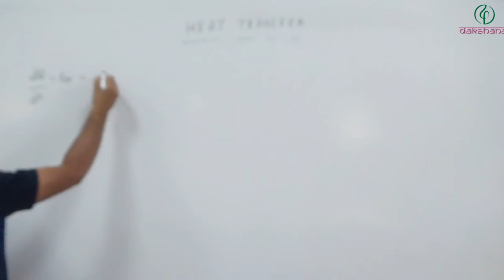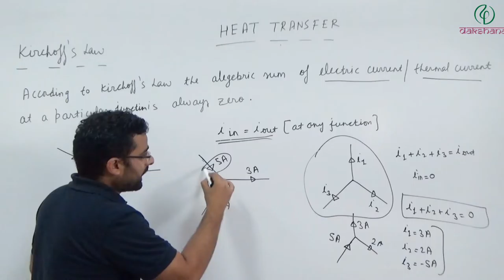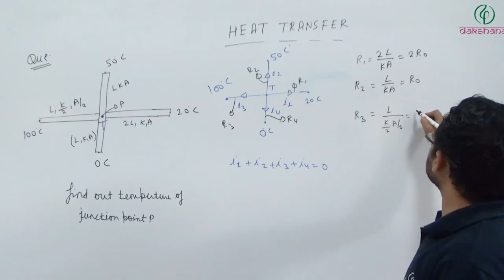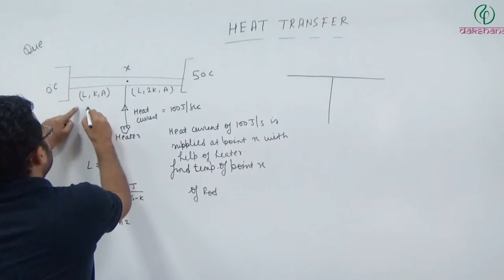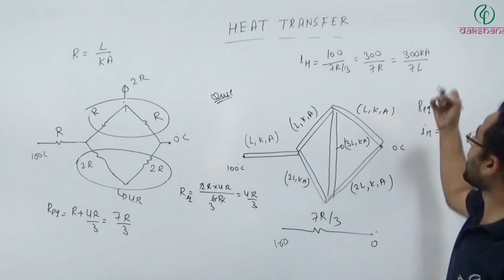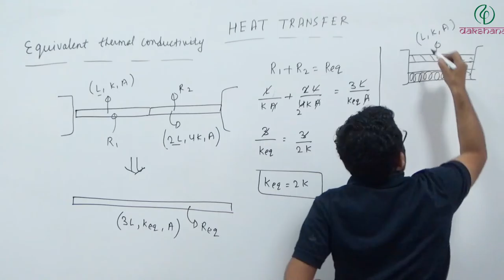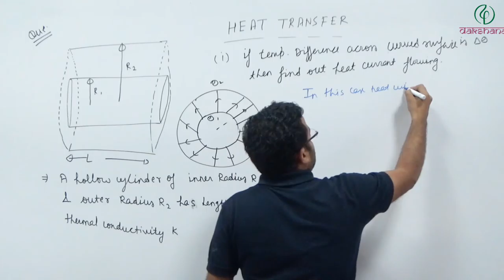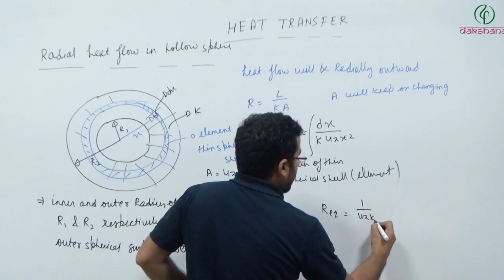NEET | Physics | Heat Transfer | L 04 | Manish Sevta